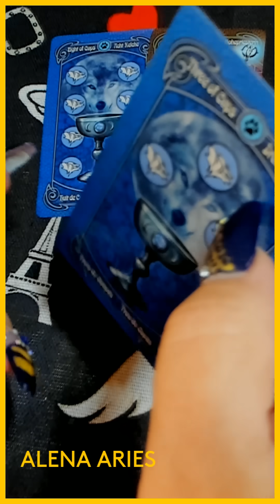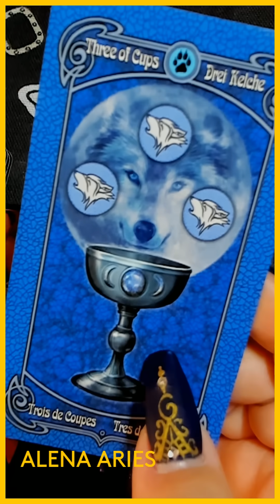ВАЖНОЕ ПОСЛАНИЕ! СРОЧНО!!! таро гадание/на любовь/на будущее/новые